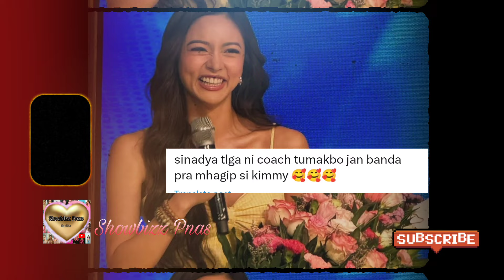KIM CHIU AT PAULO MAGKASAMA, PAULO MAY SINABI TUNGKOL KAY KIM SA KANYANG EVENT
KimPau latest ganap ngayong sabado